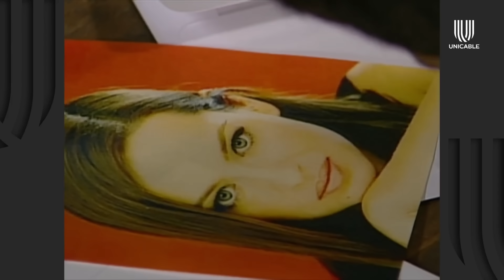Mujer, casos de la vida real 2/3: Nicolás sirve de cupido para su mamá | Amor de Altura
César está esperanzado a encontrar el amor y Nicolás encuentra una de sus cartas, y se dispone a responder por su mamá para que pueda tener novio y él tenga la compañía que tanto desea.

No te pierdas de 'Mujer, casos de la vida real' de lunes a viernes a la 9:30 AM por